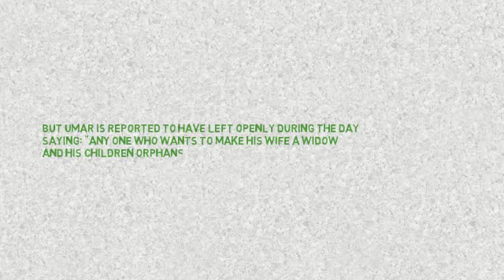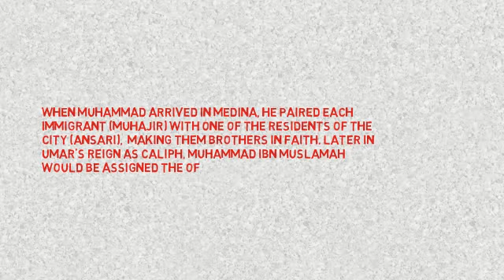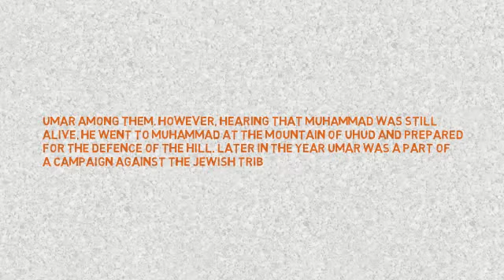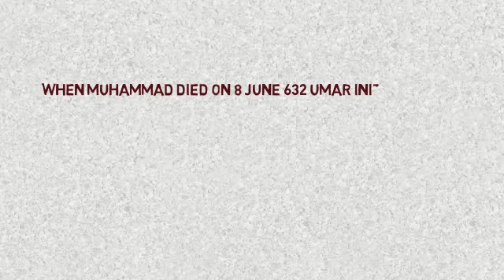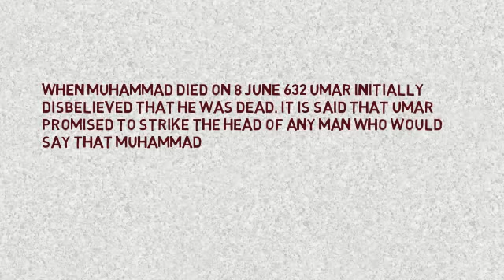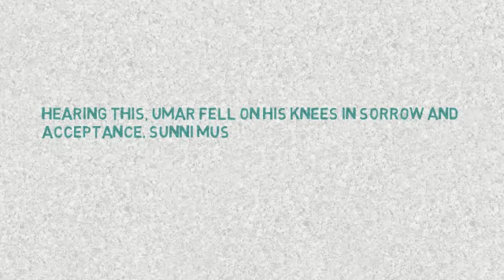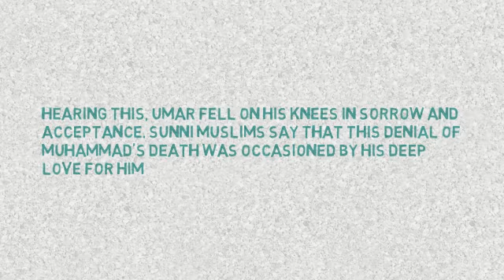Omar Ibn Khattab part 3